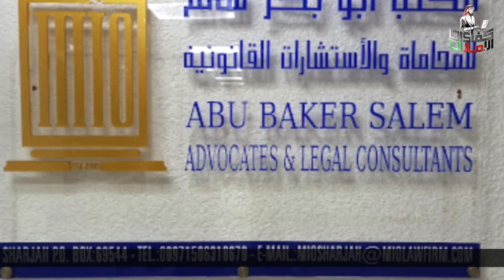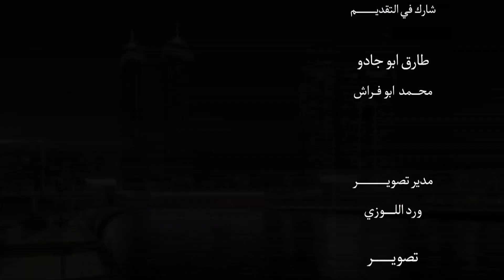ABU BAKER SALEM ADVOCATES & LEGAL CONSULTANTS مكتب أبوبكر سالم للمحاماة والاستشارات القانونية